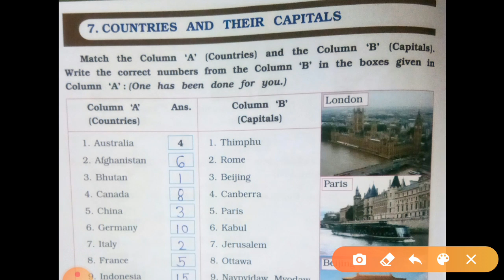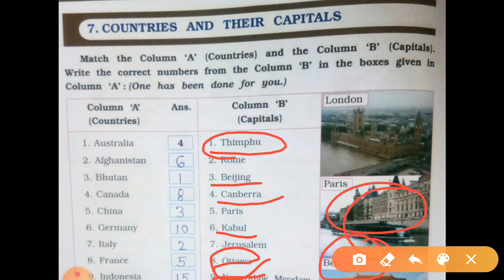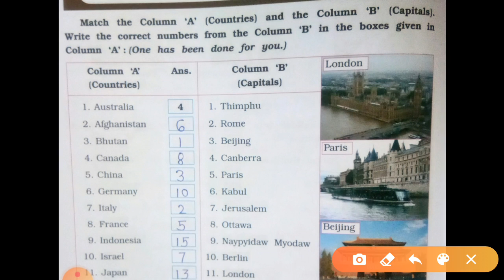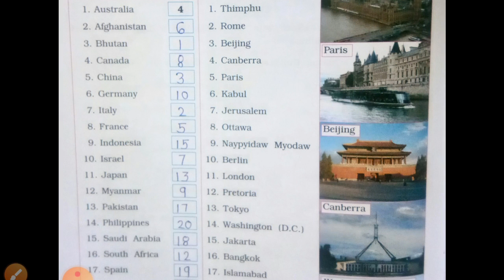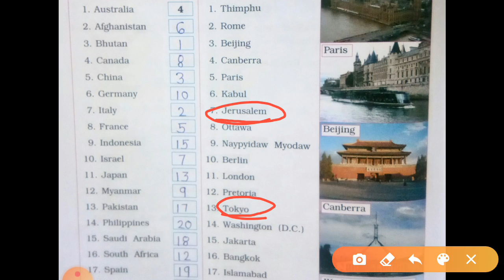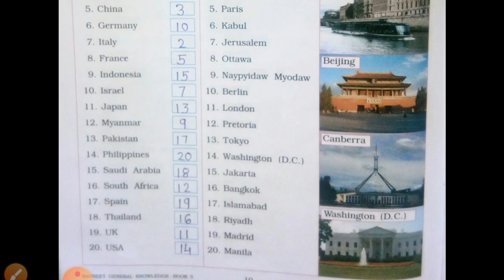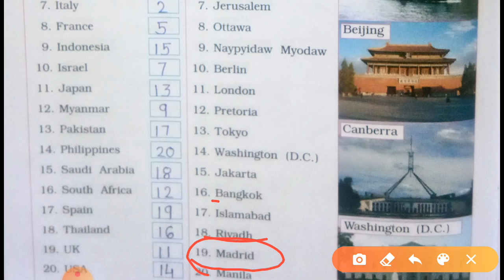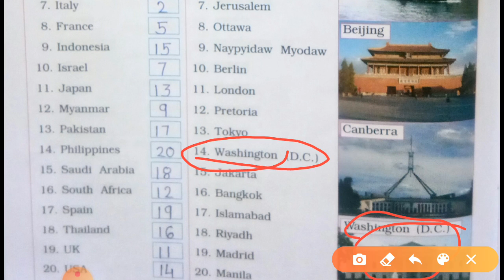Chapter no. 7 countries and their capitals